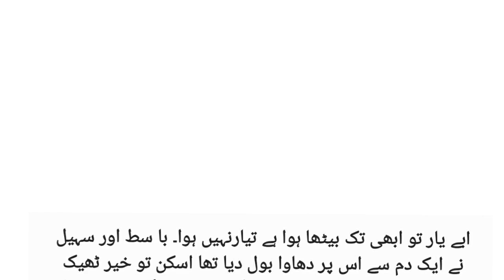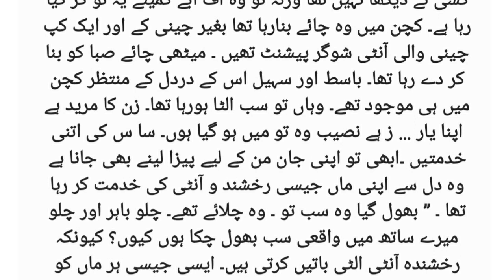Heart Touching Stories in Urdu and hindi || Hindi Kahaniyan 19.Sep.22